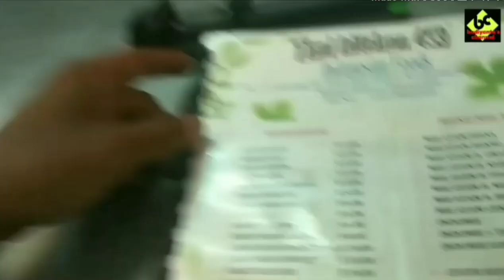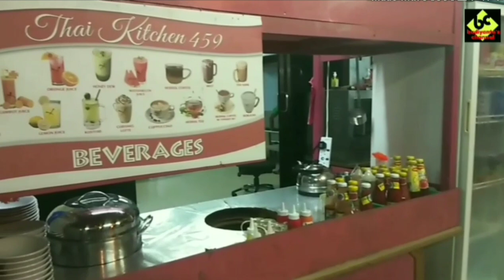MAKAN BARENG,Ditraktir boss Achong makan mie ayam bakso di Brunei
Sudah mau tidur,tiba tiba ada sms masuk dari seorang temen yang ngajak makan malam bareng...tanpa pikir panjang langsung gasss poolll,ternyata diajak ke sebuah tempat makan khas masakan Indonesia.
Banyak menu tersesia disana,tapi saya memilih menu mie ayam bakso,dan ternyata dikasih porsi jumbo,saya makan sampai gak habis...makasih Achong yang udah ngajak makan malam.